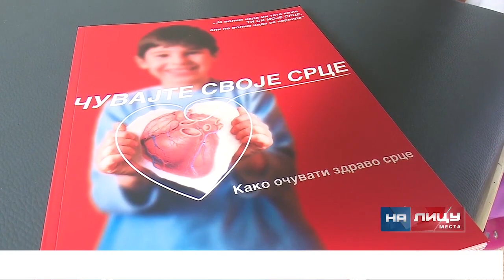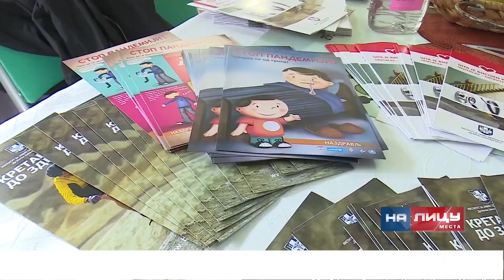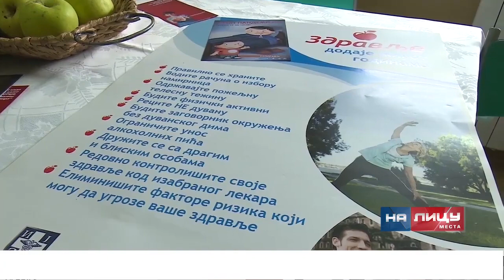U Opštoj bolnici u Šapcu obeležen Svetski dan srca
Прилог ТВ АС Шабац емитован 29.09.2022. године